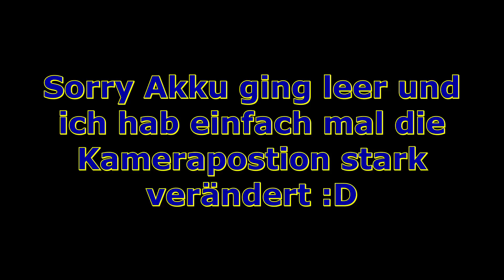ALTE SENDERLOGOS vs. NEUE SENDERLOGOS | 90er World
Heute geht es um die alten Senderlogos